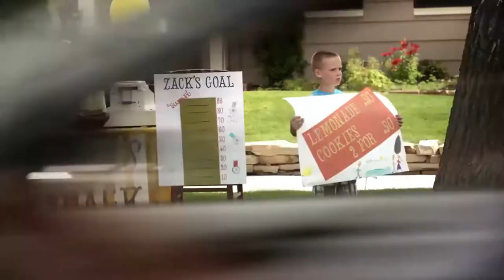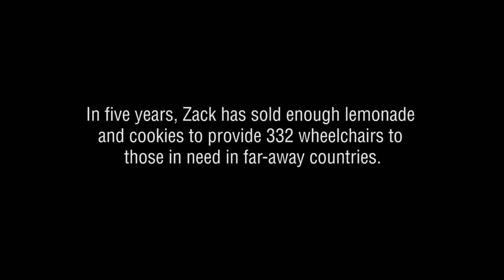Zach's Shack - Wrap-Up Video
Into Reading Module 5